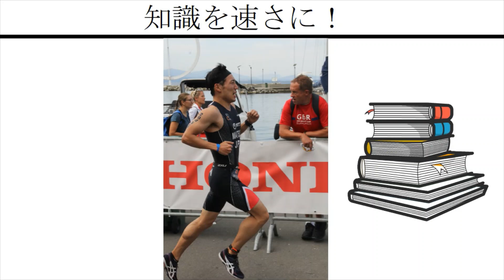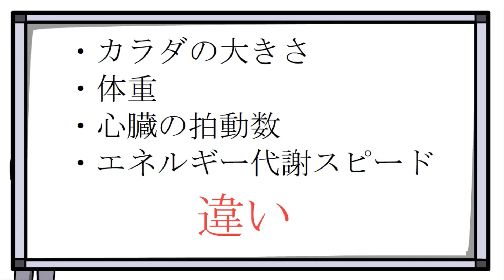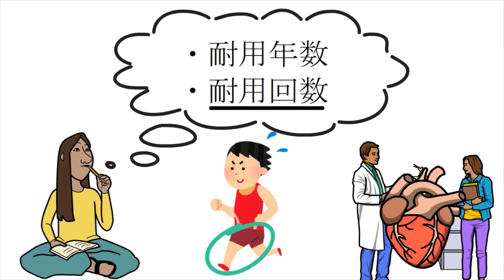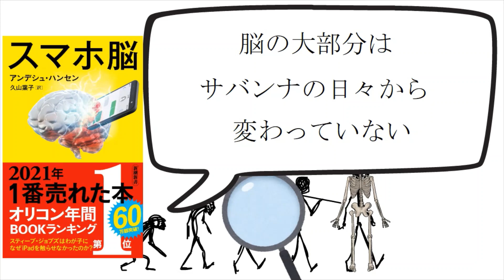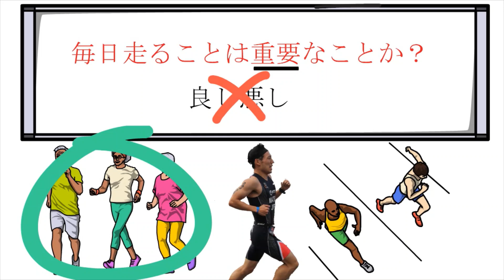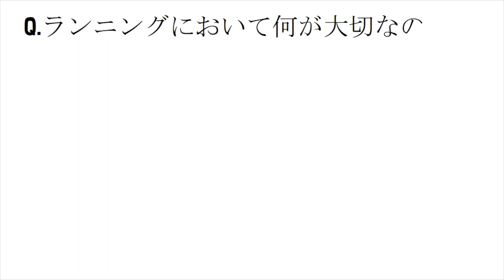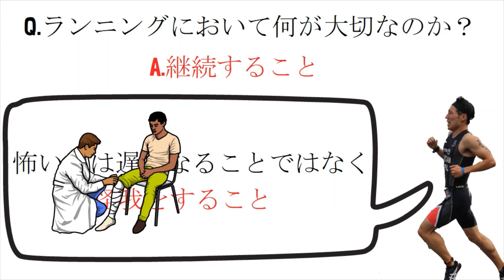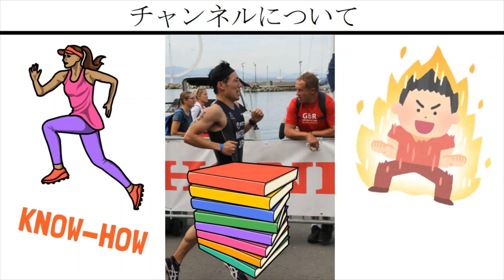【ランニングの専門家も思いつかない!?】本当に毎日走ってもいいの？ダメなの？【生物学・人類学から読み解くマラソンの真実】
Q．毎日走るランニングの習慣は重要なのか？
A．重要ではない。が、運動習慣を手放すくらいなら毎日走るのもあり！

★オリジナル電子書籍（スマホやタブレット・PCから読める）★
↓【購入者限定特典あり！】下剋上ランニング！常識をぶち壊すヤバい戦略↓

⇒なぜ出版するのか？
「介護や病気など様々な理由で在宅でか仕事が出来ない協力者様」のためにこの本を出版します。売上は協力者様に還元されます。
↓世界一走りたくなるワンステップ科学から紐解くランニング↓

⇒キンドルアンリミテッド会員なら「無料」で読めます
【３０日間無料体験】読み放題サービス キンドルアンリミテッド

【引用参考文献】
①ゾウの時間 ネズミの時間―サイズの生物学（生物学のベストセラー）
川本 達雄 著

②人体六〇〇万年史──科学が明かす進化・健康・疾病（人類史を学ぶ上で最もおもしろい本のうち１冊）
ダニエル・E・リーバーマン 著

③スマホ脳（2021年最も売れた脳科学の本）
アンデシュ・ハンセン 著

④リディアードのランニング・トレーニング（直々に指導を受けた唯一の日本人コーチの書籍）
橋爪伸也　著

【おすすめランニングソックス２種類（土踏まずサポート機能付き）】
※実際に僕も使っています※
・5本指タイプ TABIO レーシングランプロ

・スタンダードタイプ C3fit 土踏まずサポートランニング靴下

‹土踏まずサポート機能の意義とは？›
土踏まずサポート（足のアーチを維持する機能）が【なぜ】怪我を防ぐ上で重要かは以下の動画で詳しく解説しています。

【関連動画】
ランニングの専門家も知らない!? アスリートのための解剖学　トレーニングの効果を最大化する身体の科学

【３０日間無料体験】耳で聴く読書 オーディブル

【おすすめ読書アイテム】キンドル Kindle 電子書籍リーダー

【目次】

00:00 毎日走るランニングの習慣は重要なのか？
01:00 【結論】原則、毎日走ることはおすすめしない（重要ではない）
01:27 ゾウの時間、ネズミの時間　サイズの生物学
02:47 心臓には耐用回数が存在する
03:29 【仮説】足にも耐用回数が存在するのではないか？
04:23 人類史を俯瞰した走るという行為
05:56 【本当に言いたいこと】マラソンを生涯スポーツとしてとらえる重要性
07:09 【怪我を防ぐ最高の方法】バラエティやバリエーションの豊かさ
08:50 なぜ「原則」という言葉をつけたのか？
09:04 さいごに

【収益の寄付先】

～日本財団～新型コロナウイルス感染症拡大に伴う緊急支援

※書籍購入費にも充てています※
※編集協力者様にも分配しています※

【動画編集の依頼】
様々な事情によって「在宅」でしか仕事が出来ない方に限定して動画編集をお願いしたいと思います。

対象者（在宅でしか仕事が出来ない方限定）

・家から出たくても出られない方（介護など）
・対人恐怖症の方
・うつ、適応障害等で長期の休職、休学の方
等

※副業紹介ではございませんので、上記以外の方はお断りさせていただいております。予め、ご理解ご了承ください。

【チャンネルコンセプト】　知識を力に運動をハックする
書籍解説を中心に運動経験ゼロの初心者から誰でも楽しく強くなれる
『スポーツのノウハウ』
『モチベーションを上げるヒント』
についての情報を共有！
また、実際のレース動画配信も！

ブログでは文字起こししておりますので、よければご覧ください（※随時更新中）

【自己紹介】
トライアスロン日本代表（エイジ：アマチュア部門）
元帰宅部で運動経験ほぼゼロ・20代半ばから5年掛け、代表資格獲得。
スクールやチームには所属せず(というか田舎なのでなく)、社会人として働きつつ、独学でトレーニング。
趣味：読書
モットー：不可能を可能に

【記録】
はじめてのマラソン「10km1時間15分11秒」→奈良マラソン「10km36:15」
はじめてのトライアスロン「3時間36分13秒」→びわ湖トライアスロンin近江八幡「2時間13分05秒」
アイアンマン(スイム3.8km、バイク180km、ラン42.195km合計226km)完走